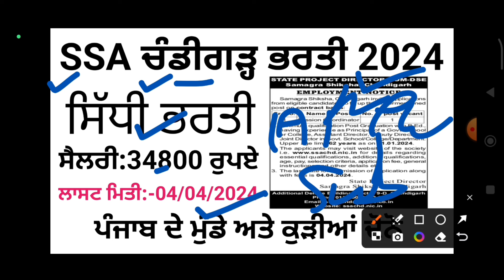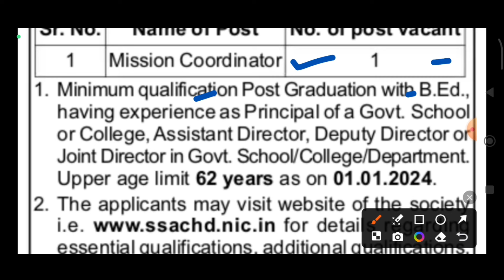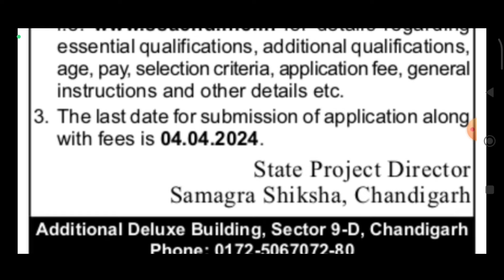SSA ਚੰਡੀਗੜ੍ਹ ਭਰਤੀ 2024/Chandigarh Samagra Shiksha Latest Recruitment 2024/